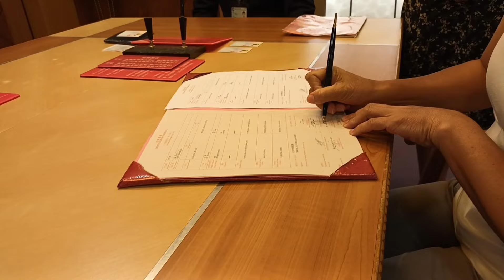Turkish & Filipina wedding..the ceremony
Turkish  & Filipina wedding